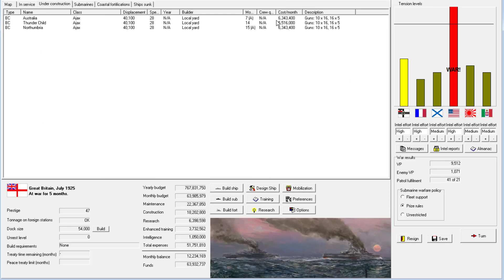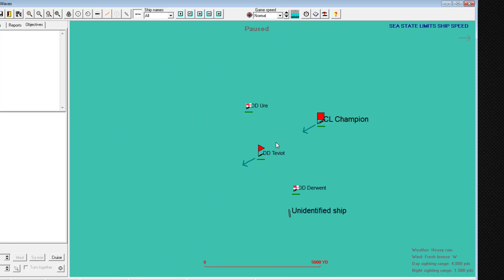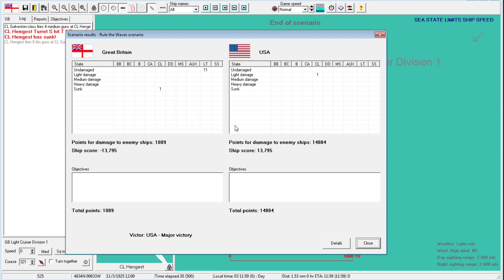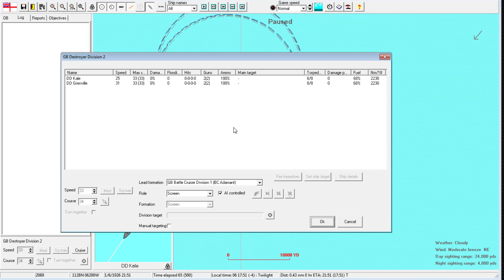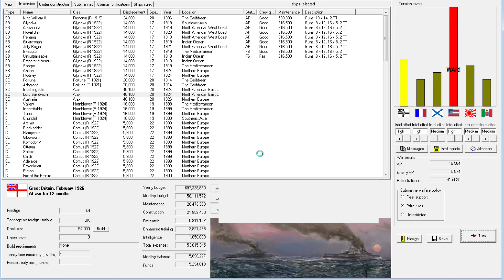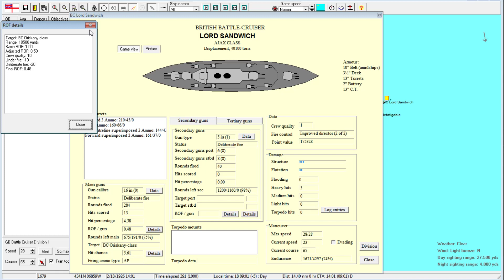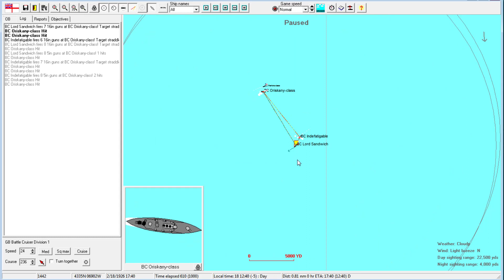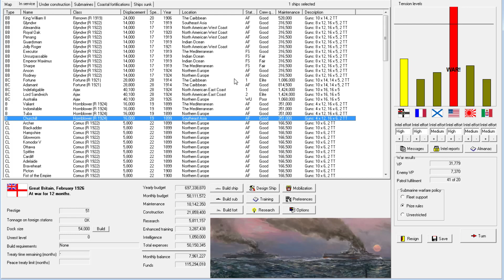Rule the Waves | Let's Play Britain - 37 - Battlecruiser Duels!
► Summary: It's finally time to put our battlecruisers to the test, in multiple intense engagements.